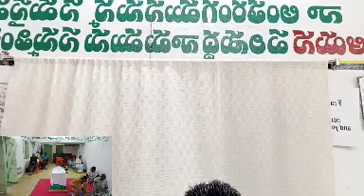11;09;22 Sunday Table message Raja gs At Jammigunta M karemnagar D Carmel